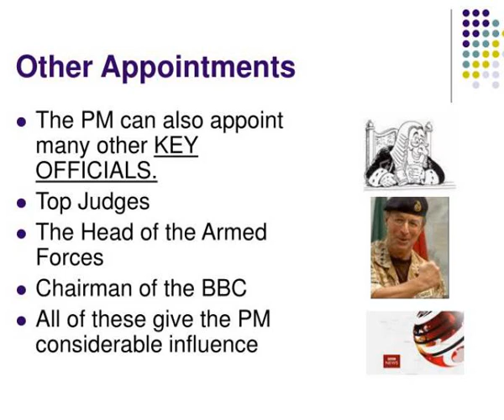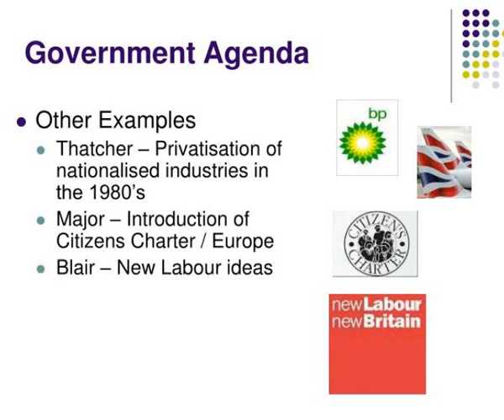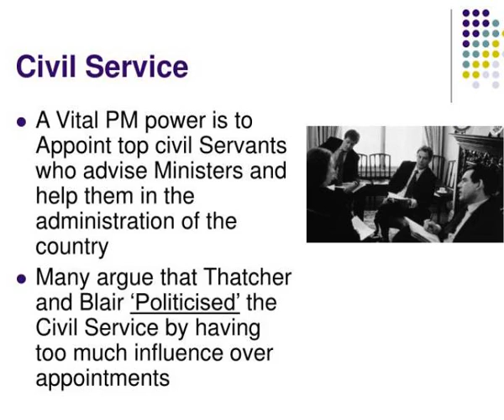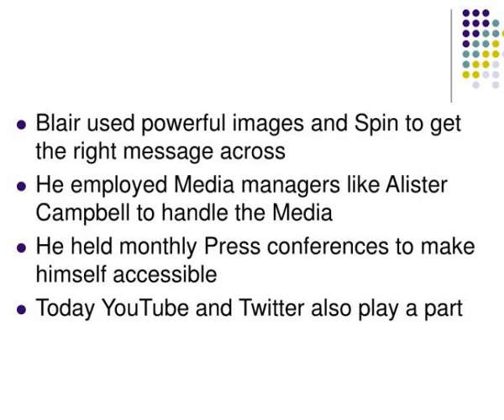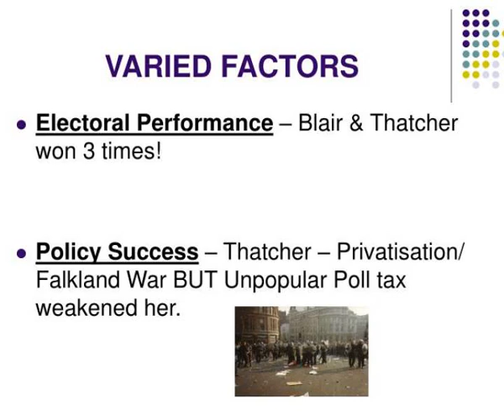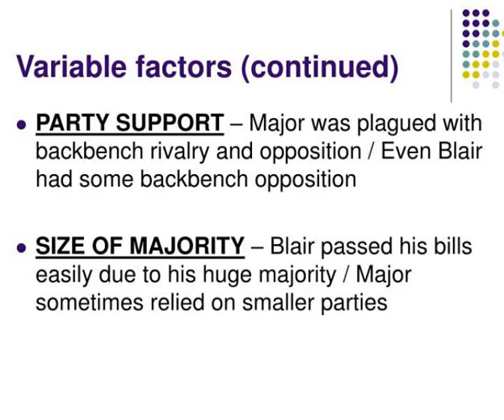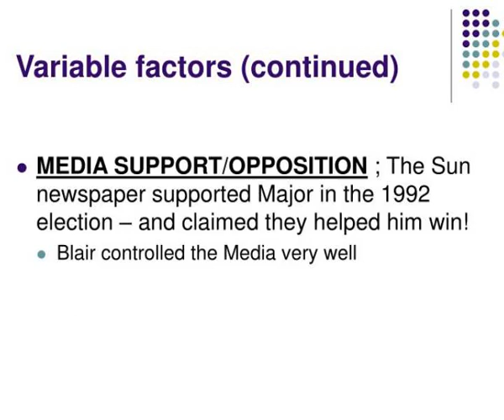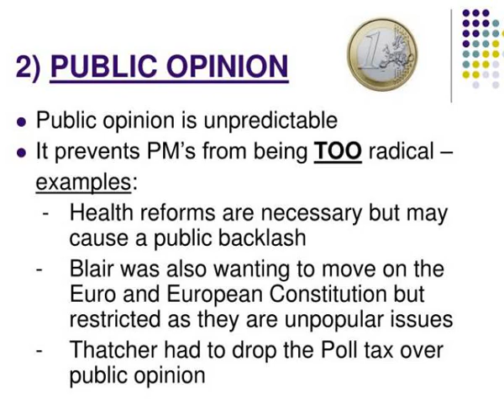powers amp amp limitations of the prime minister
Powers &amp;amp;amp; Limitations of the Prime Minister.  What are the Powers of the Prime Minister?  Are there Limitations to that Power?.  1)  Appointment &amp;amp;amp; Dismissal of           Ministers.  This is often viewed as the  most important  PM power.  It enables them:    - To reward Loyalty Slideshow 3210527 by xanthe